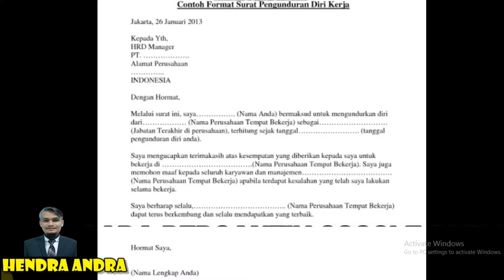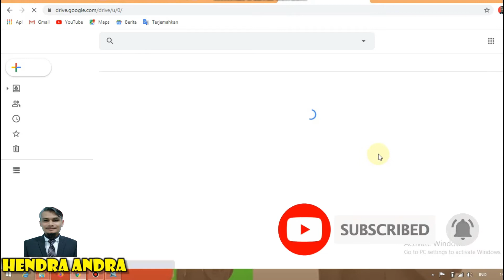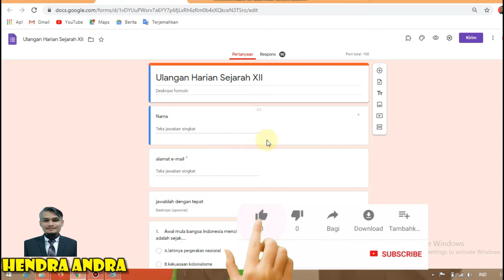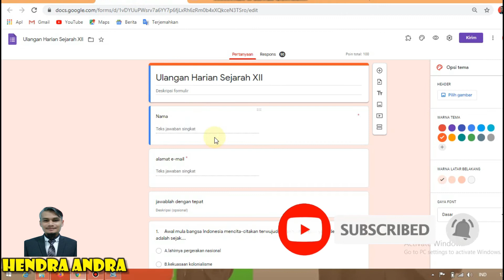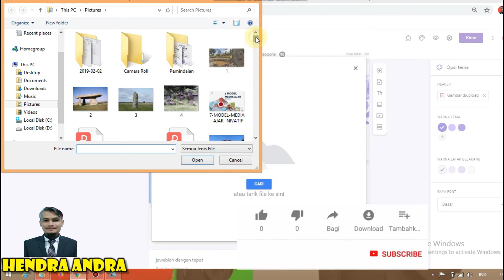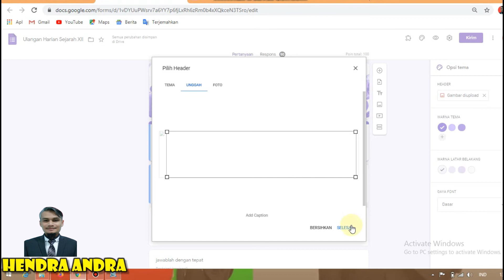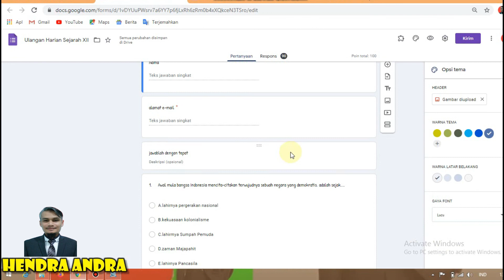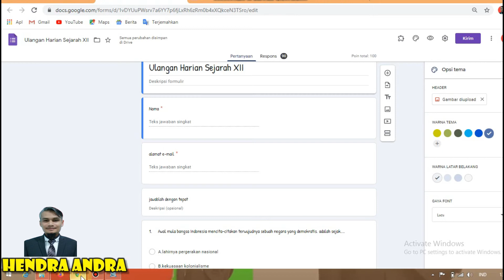cara membuat header google form II Header google form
cara membuat header google form. sangat mudah membuat header google form. cara membuat header google form. Tonton sampai selesai membuat header. cara membuat header google form